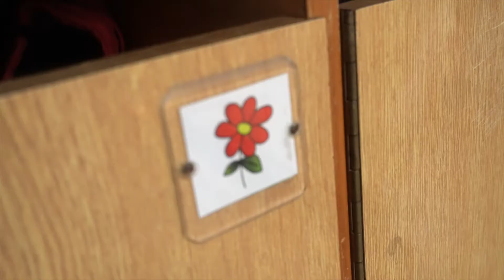Prohlídka dobrušské mateřinky, s malými předškoláky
Zveme vás na návštěvu a prohlídku do Mateřské školy J. A. Komenského v Dobrušce 👧🧒
Průvodci vám budou malí předškoláci. A to si prostě nechcete nechat ujít ❤